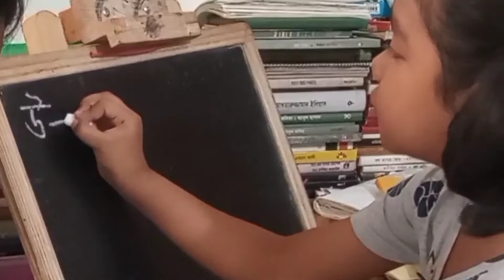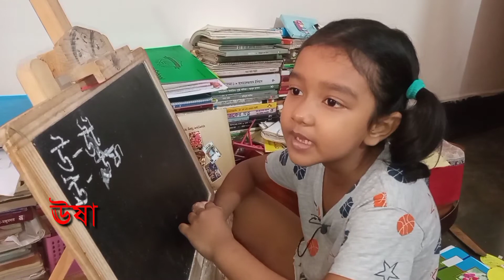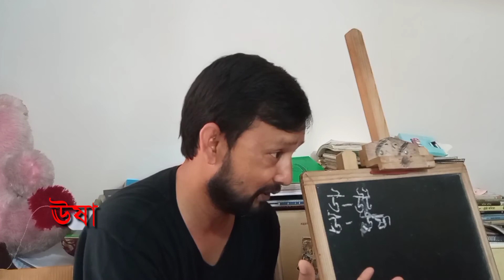ঊষা; একটি জীবনের নাটক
ঊষা; একটি পড়ালেখা বিষয়ক নাটক। আনন্দের সাথে পড়া, অথবা, পড়া যেন আনন্দ। কেউ শেখাতে চাইলে ছোটরা শিখতে চায় না। তারা নিজে থেকে শেখে। তাদের কৌতুহলের সীমা নাই। নিজের কৌতুহল নিবৃত্ত করতে মরিয়া থাকে।

এরকমই একটি ছোট্ট নাটিকার উপস্থাপন করেছে Kajori&Baap.